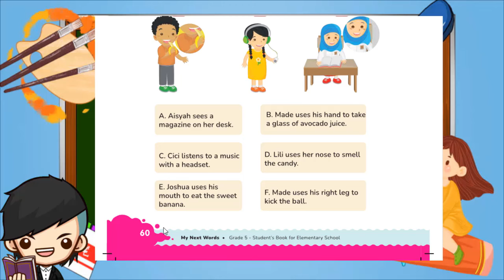Kunci Jawaban Bahasa Inggris Kelas 5 Halaman 60 Look And Match Kurikulum Merdeka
Look and Match
Look at the pictures and match the sentences with the pictures.

A. Aisyah sees a magazine on her desk. (Aisyah melihat sebuah majalah di mejanya)
B. Made uses his hand to take a glass of avocado juice. (Made menggunakan tangannya untuk membuat segelas jus alpukat)
C. Cici listens to a music with a headset (Cici mendengarkan musik dengan sebuah headset)
D. Lili uses her nose to smell the candy. (Lili menggunakan hidungnya untuk mencium aroma permen)
E. Joshua uses his mouth to eat the sweet banana. (Joshua menggunakan mulutnya untuk memakan pisang yang manis)
F. Made uses his right leg to kick the ball. (Made menggunakan kaki kanannya untuk menendang bola)